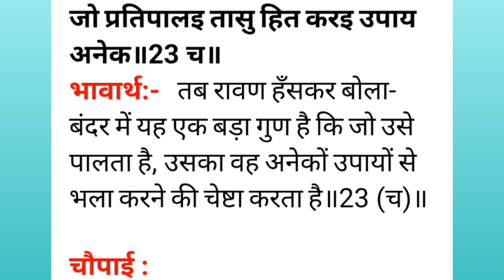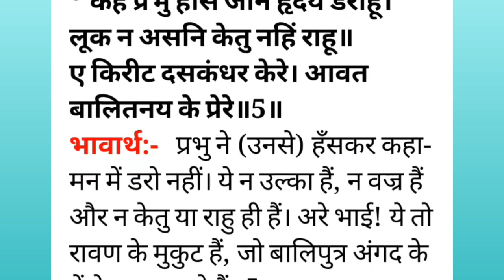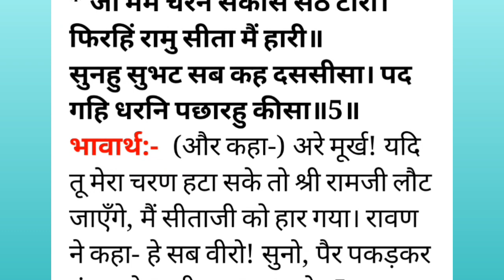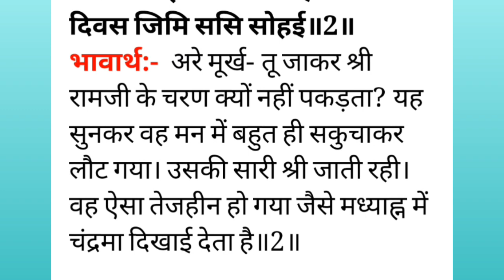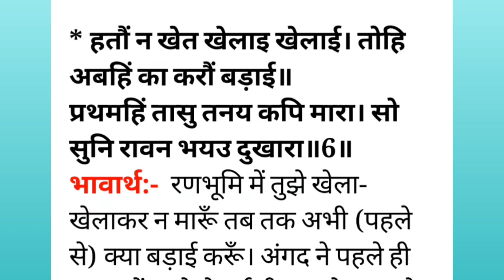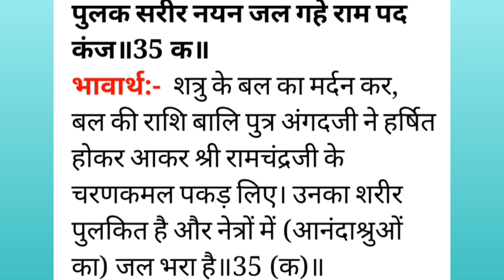श्री राम द्वारा अंगद को दूत बनाकर लंका भेजना | रामायण पाठ | रामचरितमानस पाठ | राम कथा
श्रीराम ने अंगद को दूत बनाकर भेजा था रावण के दरबार में
राम/श्रीराम/श्रीरामचन्द्र, रामायण के अनुसार,महाराजा दशरथ और रानी कौशल्या के सबसे बड़े पुत्र, सीता के पति व लक्ष्मण, भरत तथा शत्रुघ्न के भ्राता थे। हनुमान उनके परम भक्त है। लंका के राजा रावण का वध उन्होंने ही किया था। उनकी प्रतिष्ठा मर्यादा पुरुषोत्तम के रूप में है ऋषि वाल्मीकि ने रामायण की रचना की थी।लेखक गोस्वामी तुलसीदास ने भी उनके जीवन पर केन्द्रित भक्तिभावपूर्ण सुप्रसिद्ध महाकाव्य रामचरितमानस की रचना की थी।
Queries solved:-
 रामचरितमानस की कथा
Ram Katha
Ram Charit Manas Katha
Power of Ramcharitmanas
Ramcharitmanas Shlok
Shree Ram Bhakt Channel
रामचरितमानस कथा सुनाओ
रामचरितमानस कथा प्रसंग
रामचरितमानस कथा हिंदी में
रामचरितमानस कथा सुनाइए
रामचरितमानस पाठ
रामचरितमानस का पाठ
रामचरितमानस रामायण
रामायण की कथा विडियो
रामायण की कथा सुनाइए
राम सीता की कथा सुनाये
राम लक्षमण की कथा
रामायण की कथा हिंदी में
राम जी की कथा सुनाओ
रामायण की कथा क्या है?
रामचरितमानस अर्थ सहित हिंदी में
संपूर्ण रामायण पाठ हिंदी में
रामचरितमानस अखंड पाठ
रामचरितमानस का पाठ
रामायण हिंदी में
श्री रामचरितमानस कथा
Ramcharitmanas full in Hindi
Ramcharitmanas path
Ramcharitmanas Ki Katha
Ramcharitmanas Katha Hindi mein
Shri ram Katha hindi mein
Ramayan Ki kahaniyan
Ramayan Ki Katha
Ram Katha hindi
Ramayan Katha
Ramayan ki katha sunate hain
Ramayan ki katha sunayen
Ramayan ki katha hindi mein
Ramayan ki story in hindi
Ramayan ki puri story in hindi
Ramayan ki kathayen
Ram katha
Ram katha
Ramayan
Ramcharitmanas
Ramayan Hindi
Hindi Ramayan
Ramayan Story in Hindi
Ramayan Path in Hindi
Ramayan in Hindi Full
Ramayan in Hindi
Ramayan Hindi mein
Ramayan
Ramayan Chaupai
Ramayan Katha
Sampurn Ramayan
Ramayan Ki Katha
Ram Katha
Shri Ram Katha
Ram Ji Ki Katha
Ram Ki Katha
Ram Ki Kahani
Ram Laxman Ki Kahani
Ram Sita Ki Kahani
Ramcharitmanas Paath
Ramcharitmanas Chaupai
Shri Ramcharitmanas Ramayan
Ram Katha Ramayan Katha Video
Ramayan Ramcharitmanas
Tulsidas Ramcharitmanas
Sampuran Ramayan
Ramayan Sunao
अंगद का पैर क्यों नहीं उठा पाए?
रामायण में अंगद किसका बेटा था?
अंगद ने रावण से क्या क्या कहा?
श्री राम ने दूत बनाकर अंगद को ही क्यों भेजा?